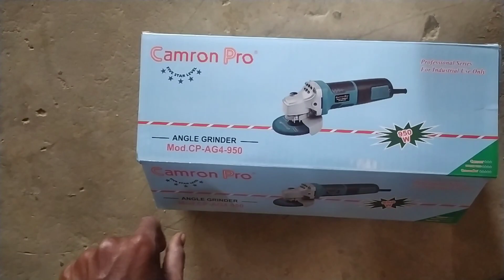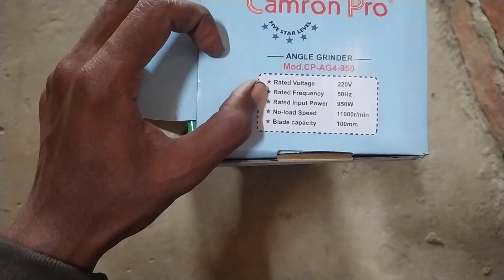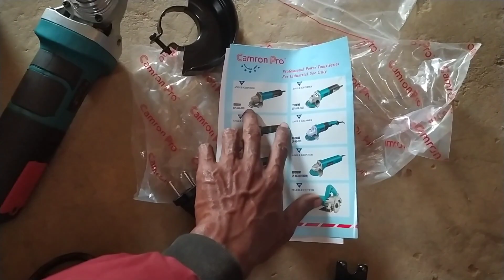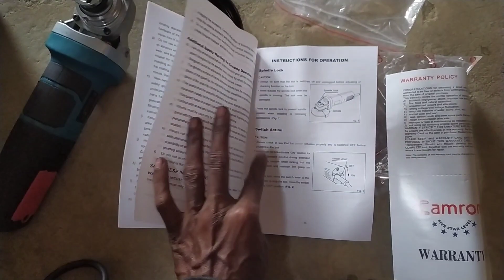Cameron Pro ANGLE GRINDER Mod.CP._AG4_950w price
Cameron Pro ANGLE GRINDER Mod.CP._AG4_950w price 1650